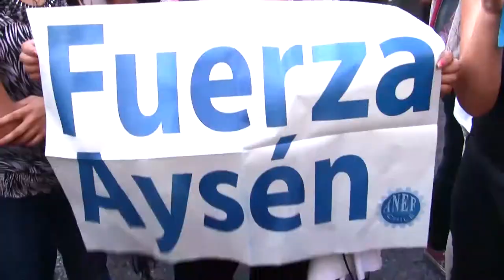Manifestación por Aysén en Santiago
Nota para Radio Santa María sobre la manifestación realizada en Santiago en apoyo a las demandas del movimiento social por Aysén, 21/03/2012